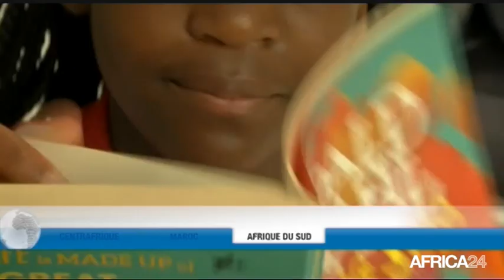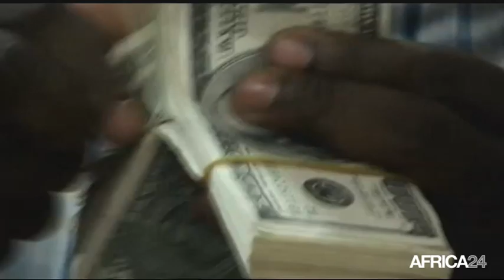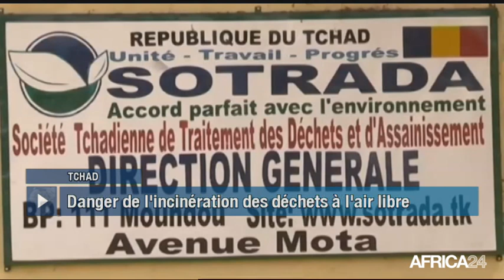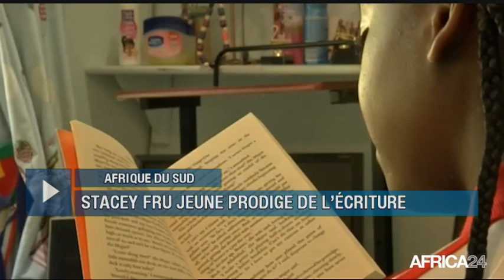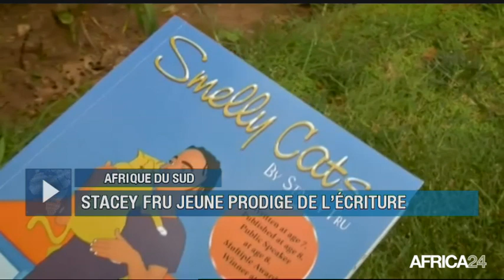Le Journal du mardi 5 mars - 5h GMT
Bénin, LA CEDEAO ÉVALUE LE CLIMAT POLITIQUE. Kenya, FAIBLE COÛT DE L'ÉLECTRICITÉ POUR LES PME. Rwanda, L'INTÉGRATION DES RÉFUGIÉS SOMALIENS. Libye, CHAMPIONNAT NATIONAL DE KITESURFING.